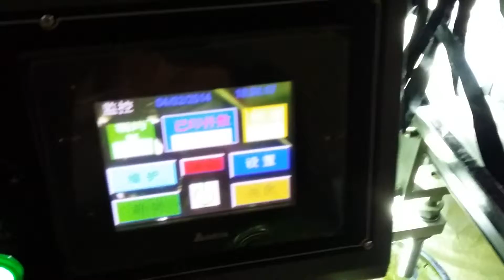LH ZSY1 fully auto plastic bottles tubes screen printing machine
Kobe
Skype: wangwenhuayj
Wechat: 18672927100